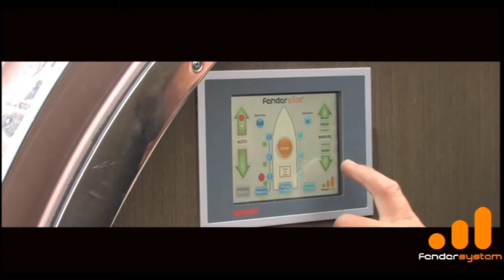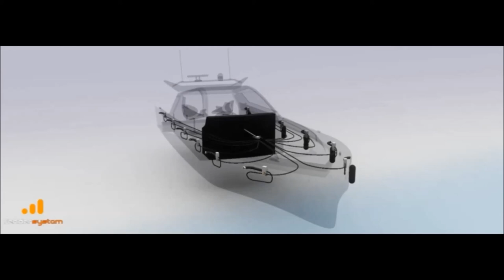Fender System Yachts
Fender System is the automatic way of storaging of your fenders at your yacht. its very innovative and users friendly